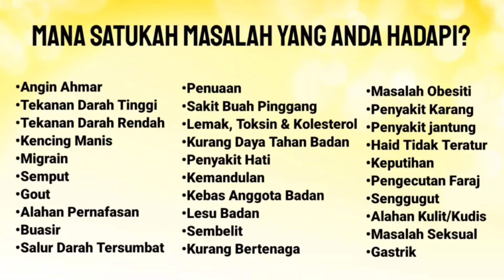KANDUNGAN GUGUR 5 BULAN, ANAK BERANAK DI SIHIR | TOK GURU TABIB DIRAJA DATO' ADAM M ISA